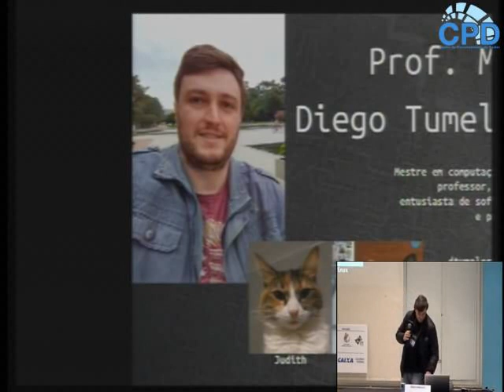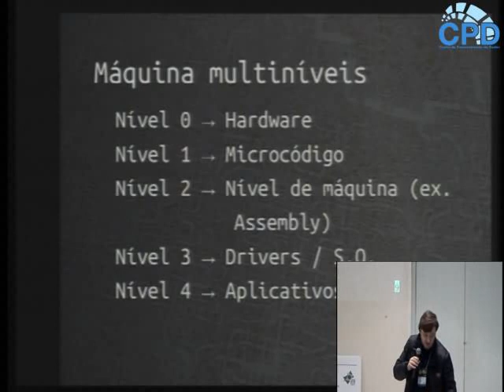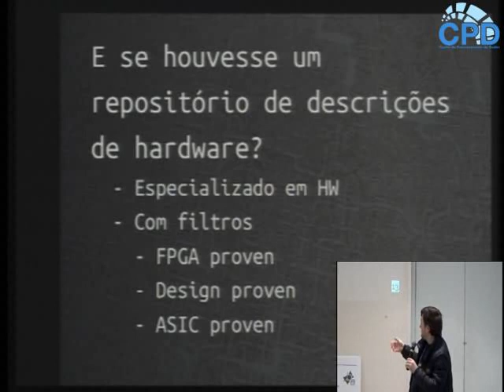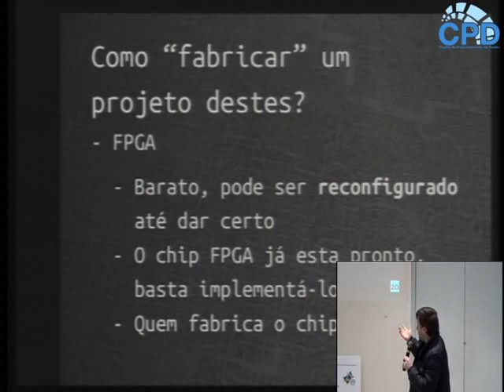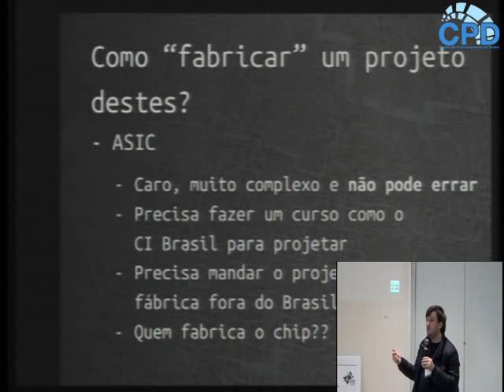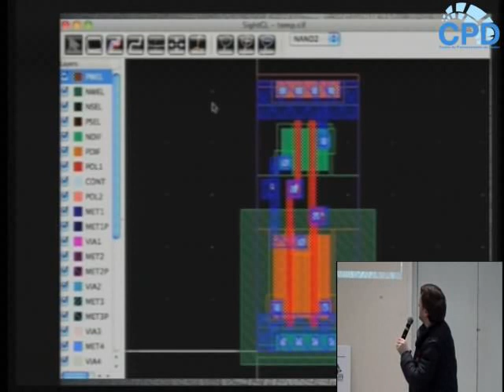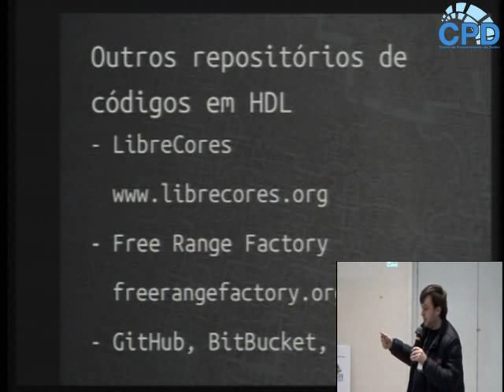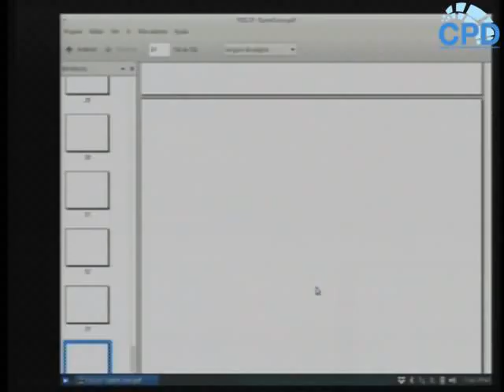Open Cores, um repositório de projetos de circuitos integrados open source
Apresentação do repositório Open Cores, que armazena uma grande quantidade de descrições de hardware para circuitos integrados de forma aberta (open source). Apresentação de outros projetos listados em outras plataformas de código, como processadores e GPUs open source. Serão apresentadas formas de colaborar com estes projetos.

Diego Tumelero